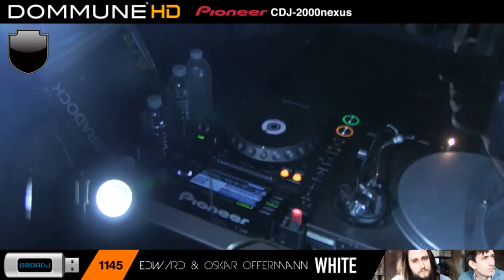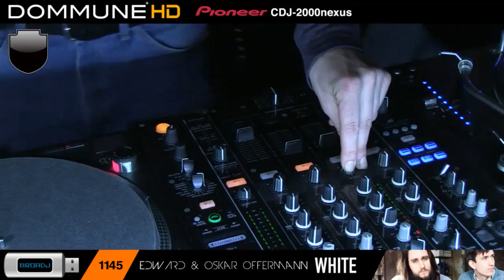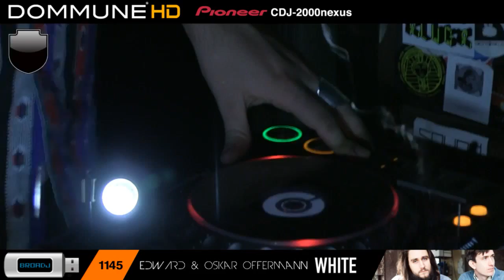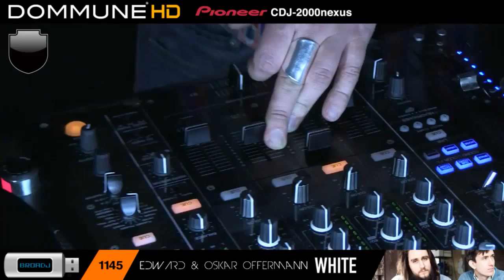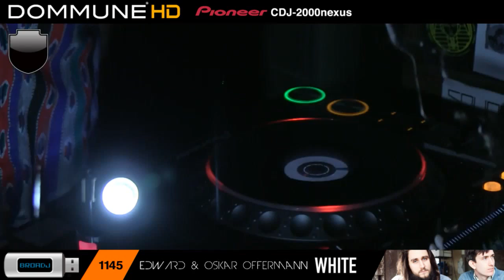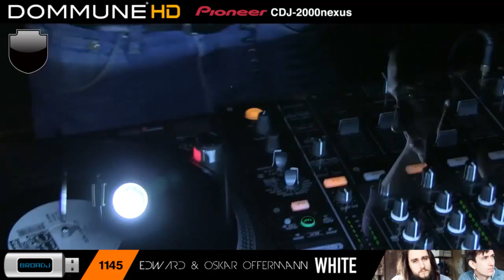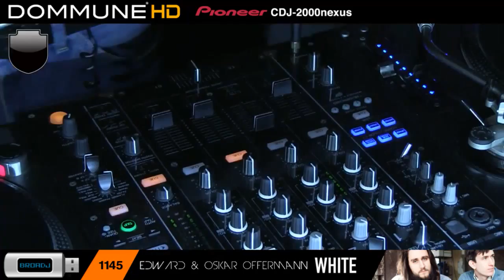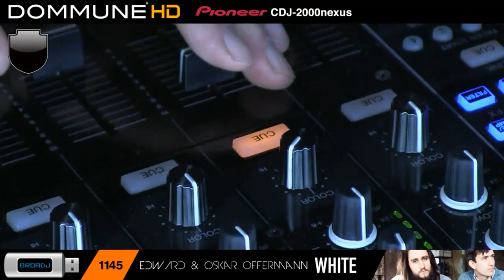Edward & Oskar Offermann Live @ Dommune (Part 4)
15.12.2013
Part 4